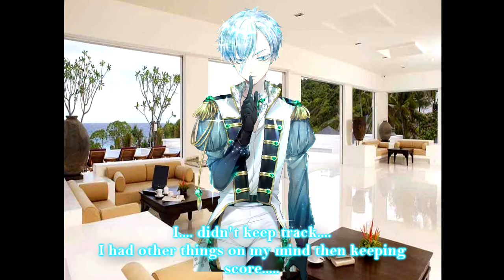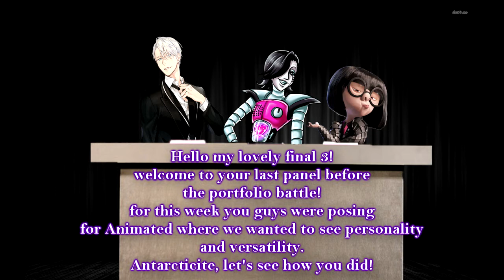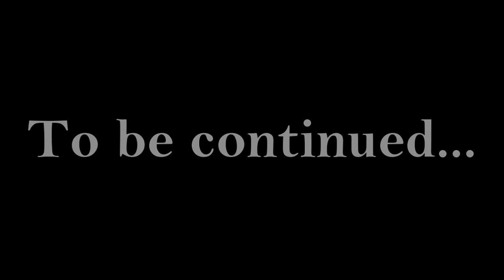CNTM Cycle 18 Episode 14: Finale Part 1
Hey everyone, it's time for the big finale. good luck to all 3 models.